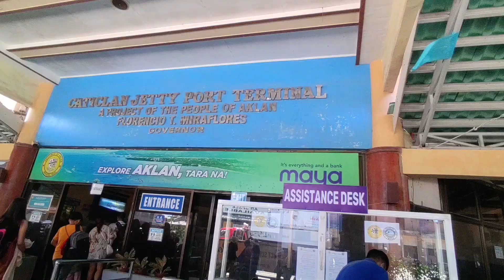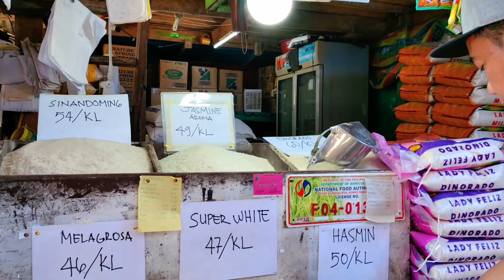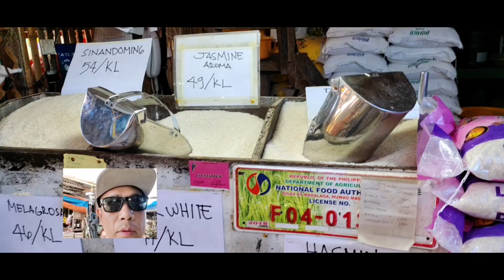Boracay Island Adventure / a Day in our life in BORACAY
Sharing guys our Boracay Island Adventure, a Day in our Life in BORACAY. This will guide you or give an idea on how to travel to the Island. From Jetty Port ride to the the boat going to the Island. Day1 as we buy our ingredients at the Market to cook for for the team. Then relax while watching the beautiful Sunset.